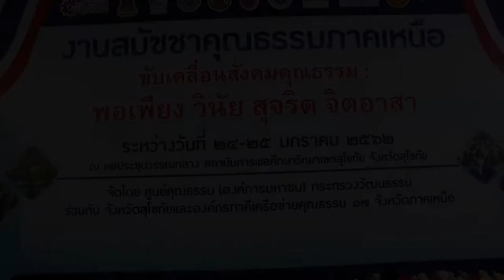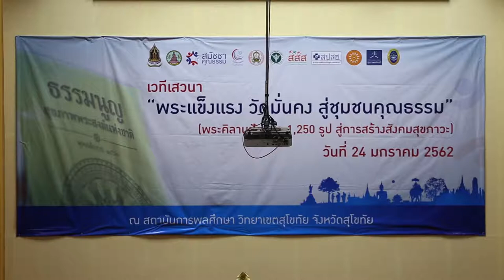สสจสุโขทัย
เมื่อวันที่ 24 มกราคม 2562ดร.นพ.ปองพล วรปาณิ นายแพทย์สาธารณสุขจังหวัดสุโขทัย ได้ร่วมงานและรับเกียรติบัตร งานสมัชชาคุณธรรมภาคเหนือ ขับเคลื่อนสังคมคุณธรรม “พอเพียง วินัย สุจริต จิตอาสา” ที่หอประชุมวรรณกลาง สถาบันการพลศึกษา โดยมี นายสุวพันธุ์ ตันยุวรรธนะ รัฐมนตรีประจำสำนักนายกรัฐมนตรี ในฐานะประธานคณะกรรมการส่งเสริมคุณธรรมแห่งชาติ มอบนโยบายการขับเคลื่อนคุณธรรมของสังคมไทย พร้อมเปิดงานสมัชชาคุณธรรมภาคเหนือ “ขับเคลื่อนสังคมคุณธรรม พอเพียง วินัย สุจริต จิตอาสา” และนายไมตรี ไตรติลานันท์ ผู้ว่าราชการจังหวัดสุโขทัย ในฐานะประธานกรรมการจัดงานสมัชชาคุณธรรมภาคเหนือ กล่าวต้อนรับ การจัดงานครั้งนี้มีวัตถุประสงค์เป็นเวทีกลางในการขับเคลื่อนคุณธรรม ความดี แลกเปลี่ยนเรียนรู้ เพื่อหาแนวทางการขับเคลื่อนวาระด้านคุณธรรม สู่การปฏิบัติ รวมถึงการสร้างกระแส พัฒนาจิตสำนึกด้านคุณธรรม 4 ประการ “พอเพียง วินัย สุจริต จิตอาสา”
ในภาคบ่าย (14.00 น.) ดร.นพ.ปองพล วรปาณิ
นายแพทย์สาธารณสุขจังหวัดสุโขทัย เป็นวิทยากรเสวนา “พระแข็งแรง วัดมั่นคง สู่ชุมชนคุณธรรม” ในหัวข้อเรื่องสุโขทัยโมเดล : การพัฒนาพระศิลานุปัฏฐาก โดยมีพระราชวิมลเมธี เจ้าคณะจังหวัดสุโขทัยเป็นประธานกล่าวเปิดการประชุม และพระครูวิชัยคุณาธาร รองเจ้าคณะอำเภอศรีสำโรง ประธานฝ่ายสาธารณสงเคราะห์ และประธานคณะทำงานขับเคลื่อนวัดส่งเสริมสุขภาพและธรรมนูญสุขภาพพระสงฆ์แห่งชาติ จังหวัดสุโขทัย กล่าวรายงานการประชุม